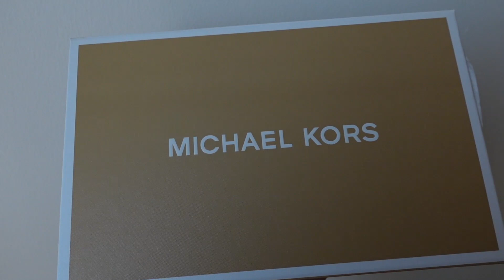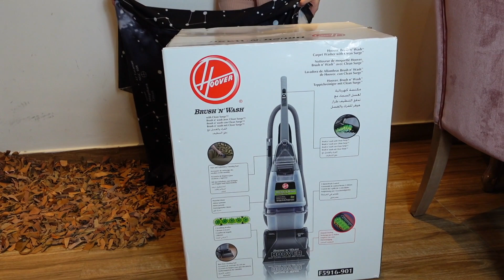عملنا أحلى مفاجأة لماما بعيدميلادها🥺🥳